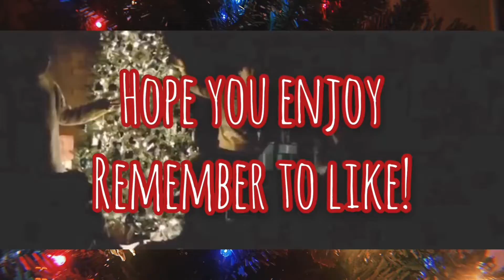THANKSGIVING FEST IN BLOXBURG | HAPPY THANKSGIVING!